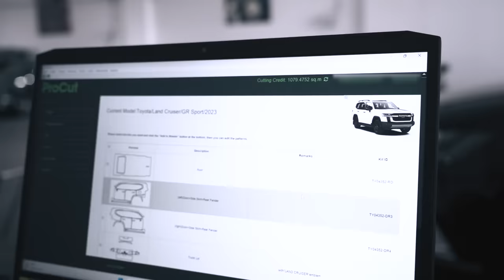We transform this brand new Toyota Land Cruiser GR with ARCTIC TRUCKS.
Take a look at how we work alongside arctic truck on a mammoth job of converting this to the ultimate on road and offroad vehicle.
Collaboration with Arctic Trucks Dubai